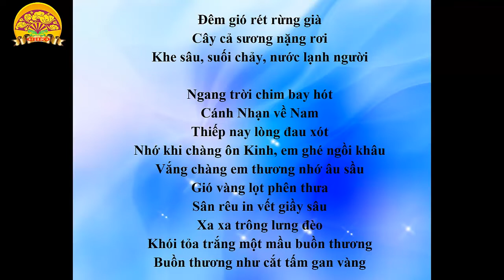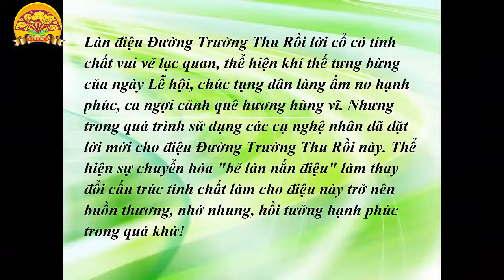Hát Chèo: NỮ OÁN - ĐƯỜNG TRƯỜNG THU RỒI - NSND Minh Thu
Hát Chèo: NỮ OÁN - ĐƯỜNG TRƯỜNG THU RỒI
Biểu diễn